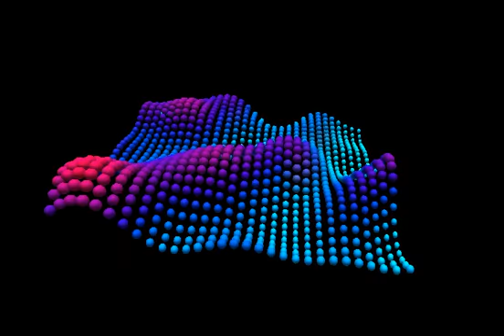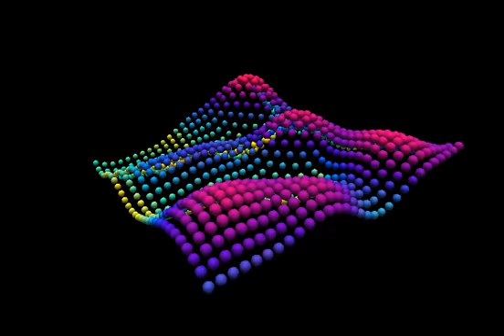Generative-delayed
kicks and hats improvised real-time.